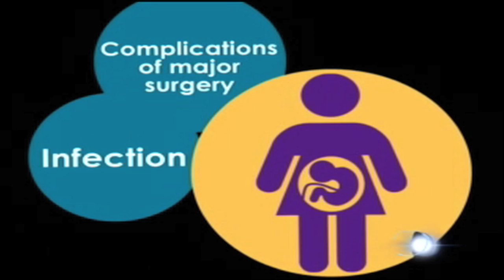MORE Moms Dying During Childbirth In US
The United States is the richest country on earth and yet it can't save mothers from dying.